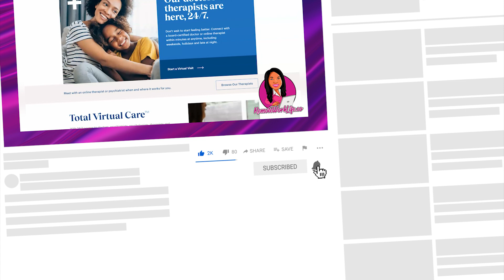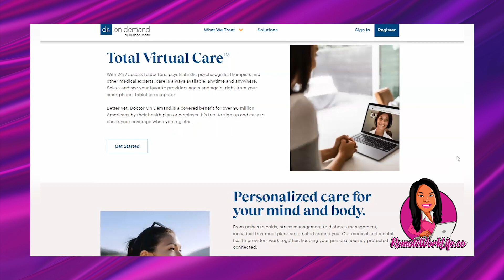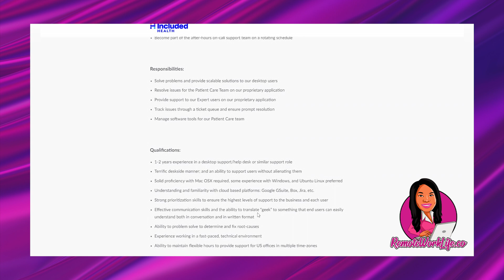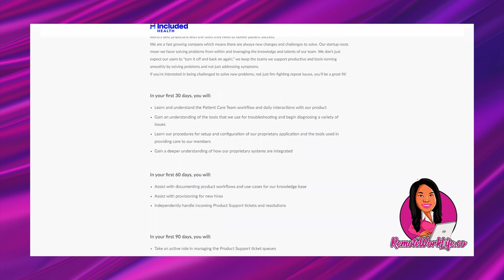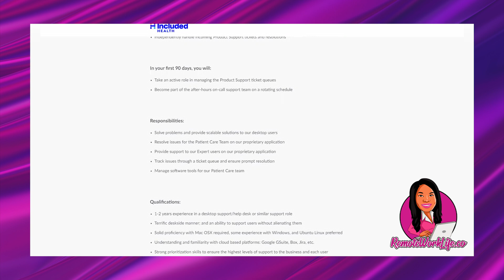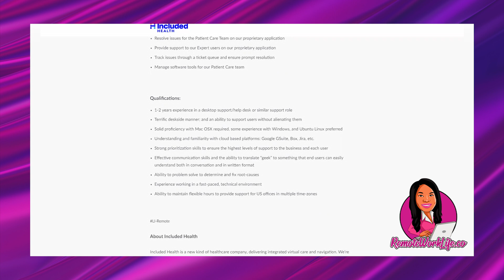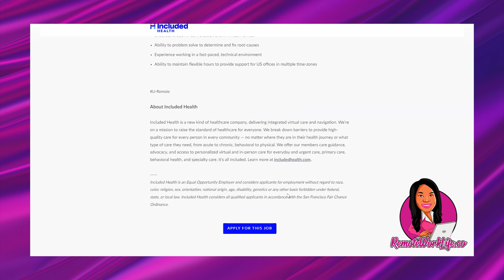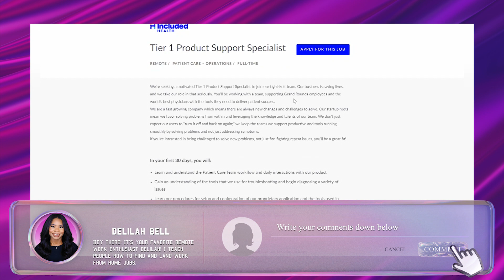🚫 *NON-PHONE!!* $26-$28/hr TECH SUPPORT Work-From-Home Job! Entry Level + Great Benefits!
Today's HOT lead is a technical support NON-PHONE work-from-home job from Included Health. In this full-time online job, you will track issues through a ticket queue and ensure prompt resolution. Great benefits included! Available in the US.

🟢 Download the FREE 10 Remote Resume Tips Guide + Watch the FREE resume & cover letter workshop

○ Easy Work-From-Home Reshipping Job Or Scam? EXPOSING What Nobody Tells You About Online Job Scams! | 2022

// LINKS

// FILMING EQUIPMENT